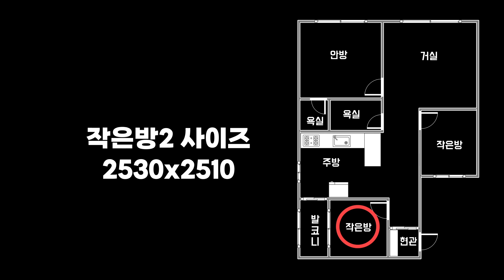안산 일동 준신축빌라 수리가 필요없는 2016년식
안녕하세요. 왕 부동산입니다.
안산 일동에 위치한 준신축빌라를 소개해드렸습니다.
2016년식으로 관리가 아주 잘되어 있는 집이었는데요.
이 집이 궁금하시면 언제든지 전화주시기 바랍니다. ^^

소    재   지: 안산시 상록구 본오동
                       864-3번지 1층
등 록 번 호: 가3690-공2868
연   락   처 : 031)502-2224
성          명 : 노은미

※ 상세 정보 ※
소    재    지: 안산시 상록구 일동
총 / 해당층: 총 5층 중 / 3층
면            적: 전용 73.34㎡ / 실평 76㎡
입주가능일: 협의후 입주
사용승인일: 2016년 12월 9일
구            조: 방3 화장실2 발코니1
주 차 대 수 : 세대당 1대
승강기유무: 없음
관   리   비  : 2만원(공동전기, 계단청소)
방           향 : 남동향
가          격 : 2억 1500만원 (매매)
실 입 주 금: (최소 필요현금) 5000만

★ 왕부동산 홈페이지 주소 ★

100%실사진 100%실매물

📢BGM
🎵Track : In The Mood -
• [끈적한 EDM] In The Mood | 다들 치명적이고 싶을 때...
🎵Track : Cherry Blossom Road -
 • [벚꽃처럼 싱그러운 신나는 음악] Cherry Blossom Roa...